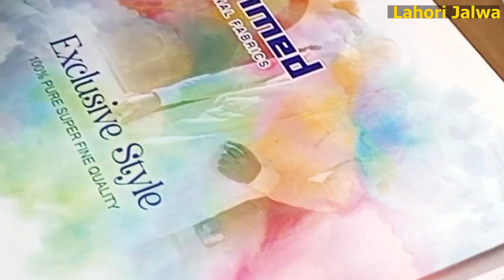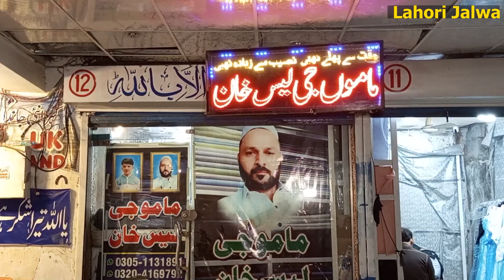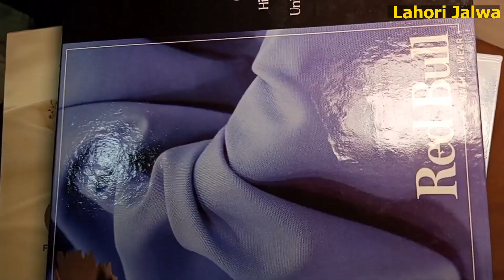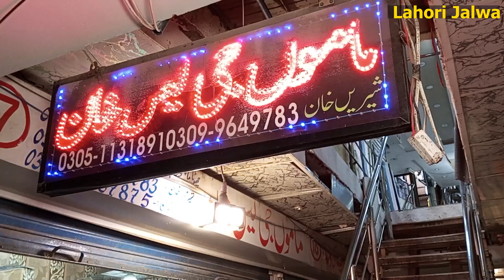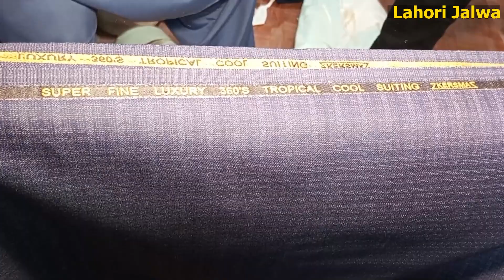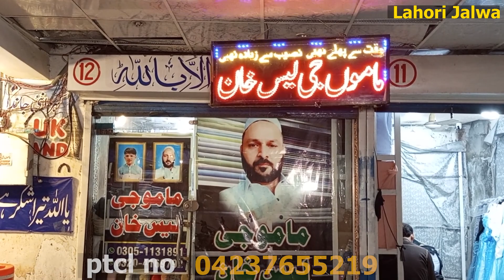Korean, Jaban, Chines Or Baray Brands Ky Suit Ab 50% Off Py Haasil Karay. |Wholesale Market Lahore